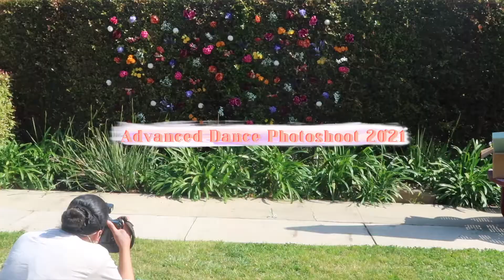advanced photoshoot 2021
went back to my high school to film the behind-the-scenes of their photoshoot!! this one is for my girls but I still hope you guys like this video!!

my equipment:
procreate